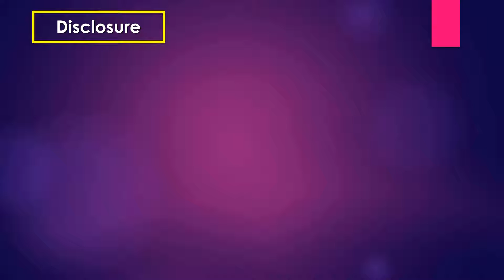Ultrasound cases 139 of 2000 || Video Showing Normal Gall Bladder and a Gall Bladder Polyp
Video Showing Normal Gall Bladder and a Gall Bladder Polyp
Liver: Normal in size shape. Homogeneous parenchymal echo pattern.

Intrahepatic biliary channels are not dilated. Intrahepatic vessels appear normal.

No evidence of any focal lesion is detected in the liver.

Gall Bladder: Normal in size & shape with smooth outline. Wall thickness is within normal limit.

Small  multiple echogenic structure seen adjacent to the anterior and posterior wall.

No collection is seen in the pericholecystic area.

Porta Hepatis: CBD caliber is within normal limit at his age. No abnormality could be detected within the lumen of the CBD. Portal vein appears normal.